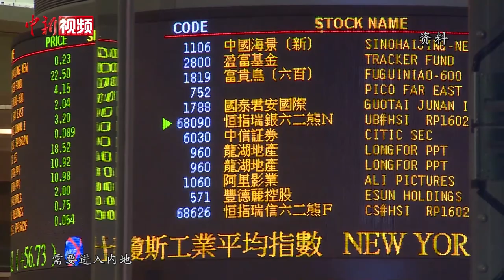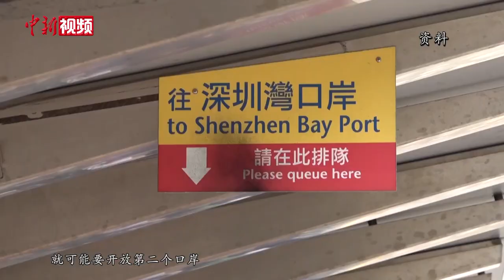林郑月娥：各政策局会协助编成有需要群组优先“通关”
12月7日，香港特区行政长官林郑月娥在记者会上表示，内地专家认为香港已具备“通关”条件，香港何时能与内地“通关”，最终要看中央的决定。特区政府各相关部门会协助编成有需要“通关”的优先群组，在小范围“通关”开启后顺利前往内地。